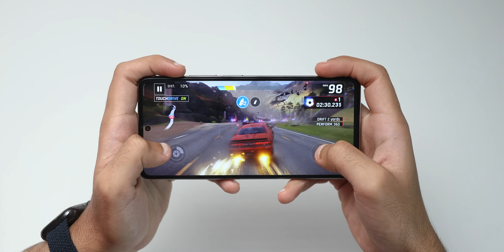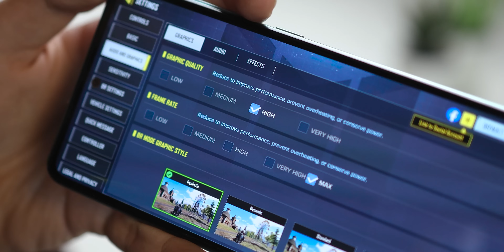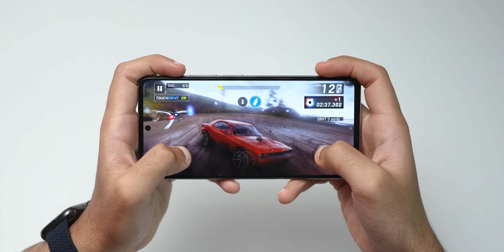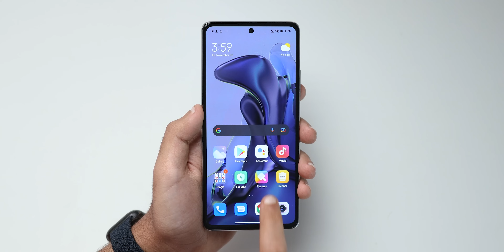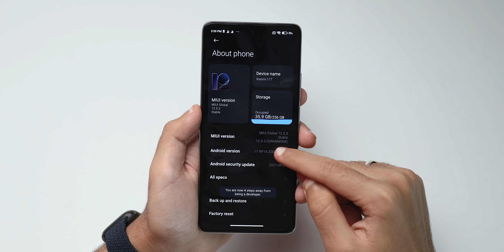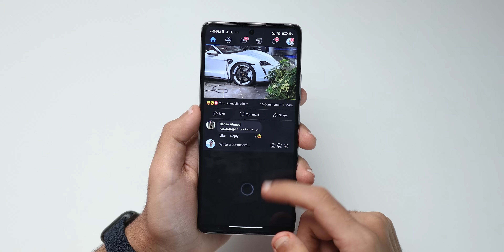وأخيراً .. مقارنة أفضل موبايلات في الفئة المتوسطة في 2021 !!!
واخيراً .. أفضل موبايلات الفئة المتوسطة 2021 !
فيديو مقارنة مهم بين أفضل موبايلات الفئة المتوسطة في نهاية 2021
مقارنة بين
Samsung Galaxy A52s / Xiaomi 11T
ممكن تتابعني هنا برضو
معداتي لصناعة المحتوي - My Gear